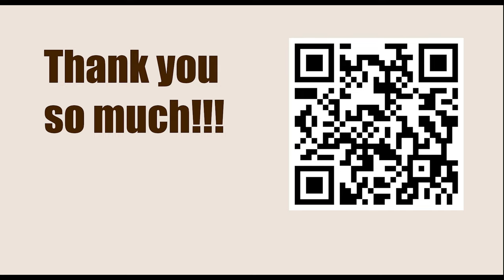Exercise 299 - Discovered Attack || Fred Reinfeld - 1001 Sacrifices and Combinations